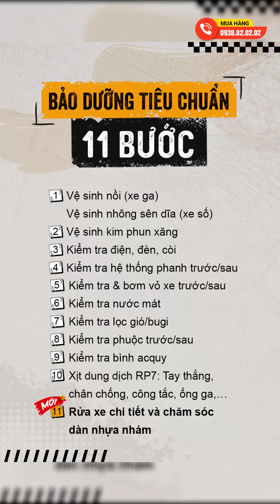Ở đây có rửa xe !!! Bảo dưỡng có rửa xe chi tiết dàn áo, khoang máy, dàn chân vàchăm sóc nhựa nhám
Combo Bảo dưỡng tiêu chuẩn 11 bước sẽ khắc phục những hiện tượng: lỳ máy, yếu máy, rung,
rần, có tiếng kêu lạ,. giúp phát hiện và sửa chữa kịp thời những hư hỏng của xe, để xe luôn bền
bỉ và tiết kiệm được nhiều chi phí sửa chữa.
Gói Bảo Dưỡng Tiêu Chuẩn 11 Bước đã được tích hợp thêm bước rửa xe siêu sạch và chăm sóc
dàn nhựa nhám. Với ưu đãi giảm 50%
- Xe số/xe côn tay giá 350.000 Giảm 50% chỉ còn 175.000
- Xe ga giá 400.000 Giảm 50% chỉ còn 200.000
Lưu ý: Khuyến mãi từ Thứ 2 – Thứ 6. Áp dụng cho xe: Honda &amp; Yamaha.
4790.html
- Hotline hỗ trợ: 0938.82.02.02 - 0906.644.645
Shop2banh.vn - Phụ tùng & Đồ chơi xe máy:
☎Bình Dương: 113 Đại Lộ Bình Dương, P.Phú Thọ, Thủ Dầu Một
☎Cần Thơ: 8 Nguyễn Văn Linh, Hưng Lợi, Ninh Kiều
☎Quận 7: 845 Huỳnh Tấn Phát, P.Phú Thuận, HCM
☎ Quận 8: 53 Liên Tỉnh 5, P.5, HCM
☎ Quận Bình Thạnh: 346 Ung Văn Khiêm, P.25, HCM
☎ Quận 4: 359A Tôn Đản, P.15, HCM
☎ Gò Vấp: 687 Phan Văn Trị, P.7, HCM
☎ Quận 10: 415 Tô Hiến Thành, P.14
☎ Quận 9: 61A Đỗ Xuân Hợp, P.Phước Long B
☎ Hóc Môn: 36/6 Phan Văn Hớn, Bà Điểm
☎ Q.Bình Tân: 621 Tỉnh Lộ 10, P.Bình Trị Đông B
☎ Q.Thủ Đức: 1007 Kha Vạn Cân, P.Linh Tây, HCM
☎ Q.Tân Bình: 457 Hoàng Văn Thụ, P.4, HCM
☎ Q.Tân Phú: 309 Vườn Lài, P.Phú Thọ Hòa, HCM
☎ Q.Bình Thạnh: 56 Nguyễn Văn Đậu, P.6, HCM
☎ Q.Gò Vấp: 557 Lê Văn Thọ, P.14, HCM
☎ Quận 11: 83 Hàn Hải Nguyên, P.16, HCM
☎ Quận 7: 845 Trần Xuân Soạn, P.Tân Hưng, HCM
☎ Bình Dương: 19 Đại Lộ Bình Dương, P.Lái Thiêu, TP.Thuận An
☎ TP.Biên Hoà: 313 Đồng Khởi, P.Tân Mai
- Shop Phụ tùng đồ chơi xe: Shop2banh.vn
- Diễn đàn xe máy Việt Nam: 2banh.vn
- Thông tin giá xe máy Việt Nam: Giaxe.2banh.vn